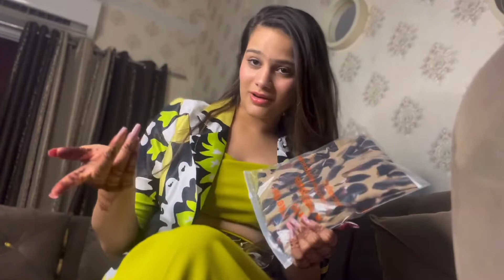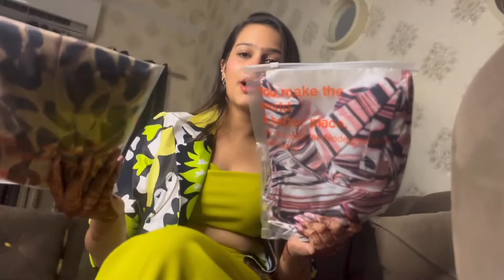||URBANIC HAUL|| *Stuff I bought from Urbanic*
With Love
YANA❤